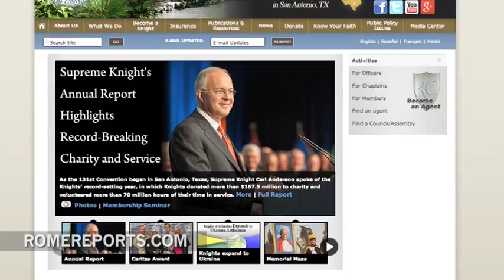Pope Francis asks Knights of Columbus to defend life and 'authentic' marriage